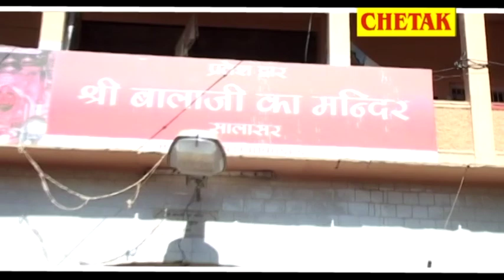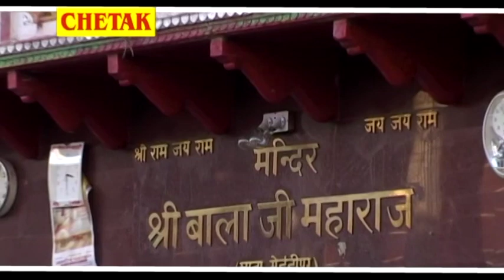बहुत तेजी से वायरल हो रहा है Raju Punjabi का ये Dj Remix बालाजी सॉन्ग Desi Choormo Jimo Balaji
बहुत तेजी से वायरल हो रहा है Raju Punjabi का ये Dj Remix बालाजी सॉन्ग Desi Choormo Jimo Balaji#Balaji